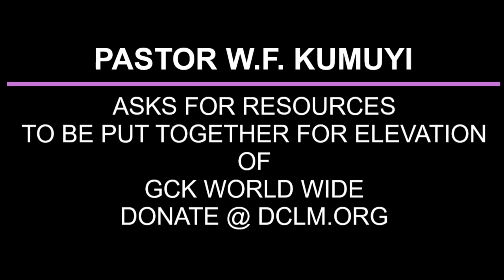THE EVER LIVING INTERCESSOR BY PAS W F KUMUYI